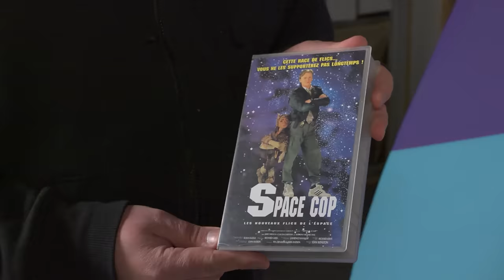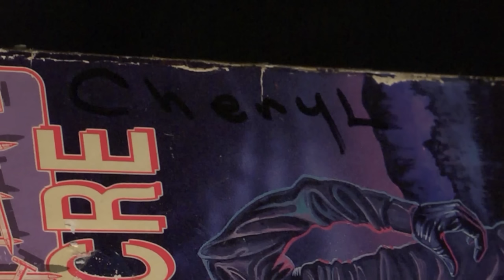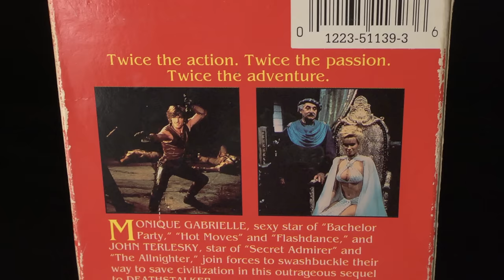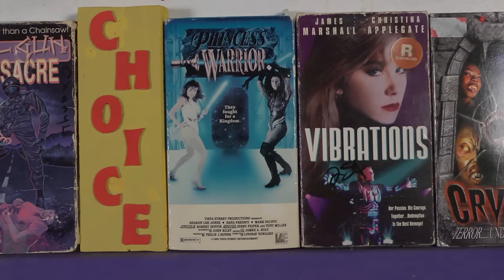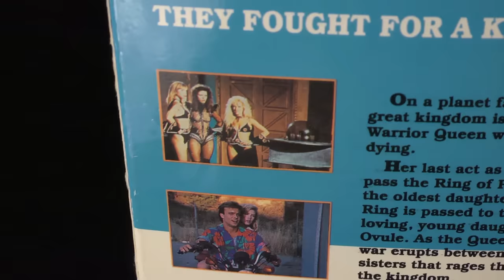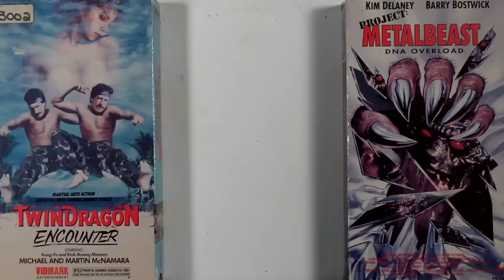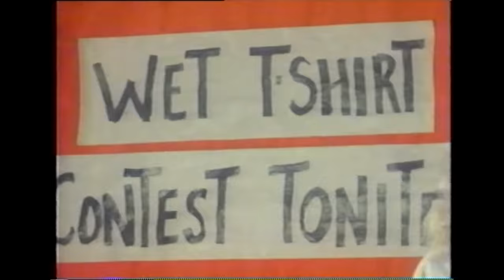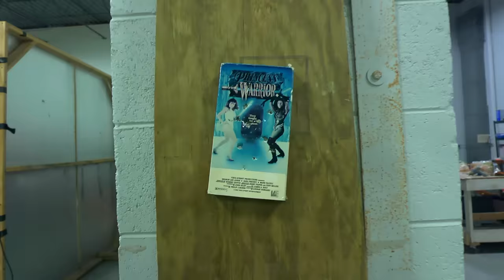Best of the Worst: Plinketto #5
The gang is back! And the game is on! Plinketto that is! After learning about the death of Rich Evans, the gang decides to carry on with life as usual. No interruptions with watching bad movies! It’s time to drop the ball… the Plinketto ball and randomly select three pre-selected terrible movies. What films will get picked? You’ll have to watch to find out! Because I already know cause I edited and have already seen the show! But you haven’t! WATCH and see the gang pick movies, watch them, and then discuss their merits OR demerits during the final discussion! Enjoy the fun times had by all watching terrible b-movies!